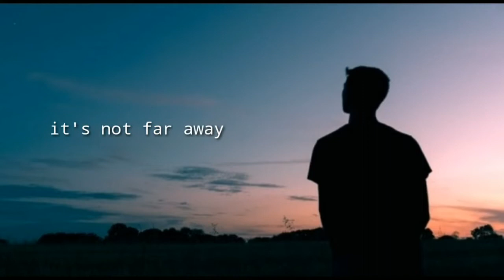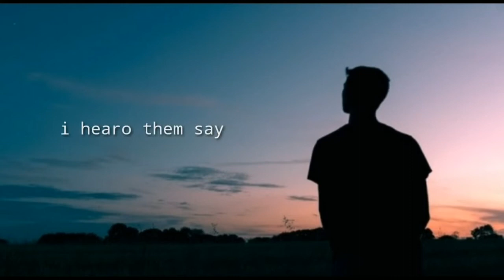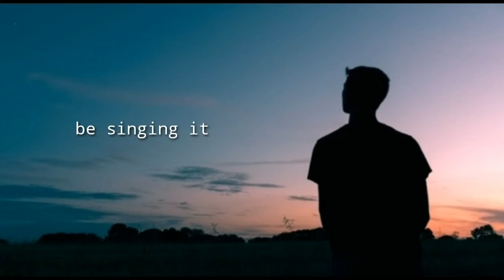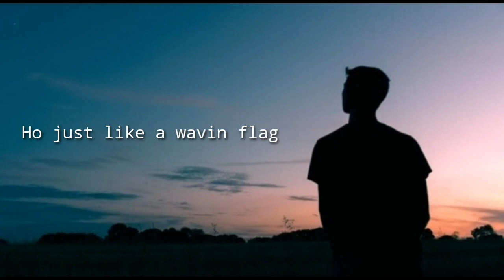k'naan wavin flag (lyrics)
When I get older I will be stronger